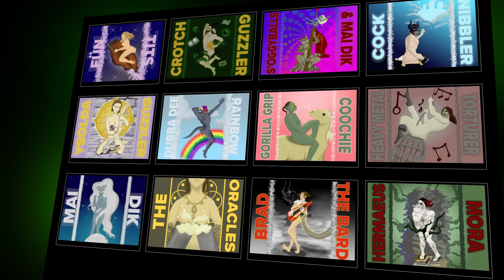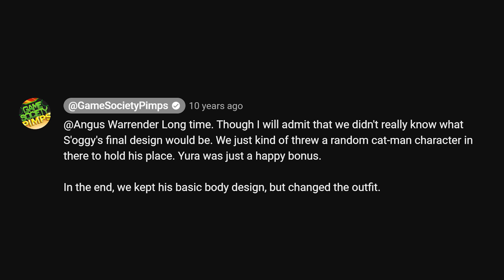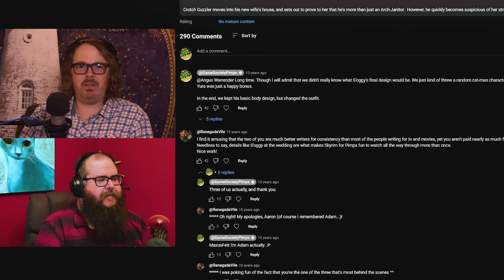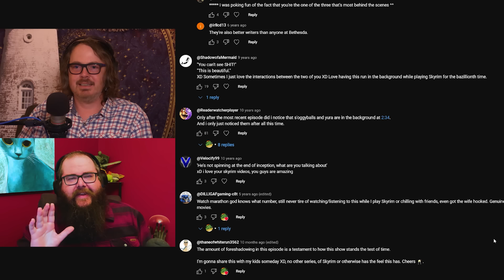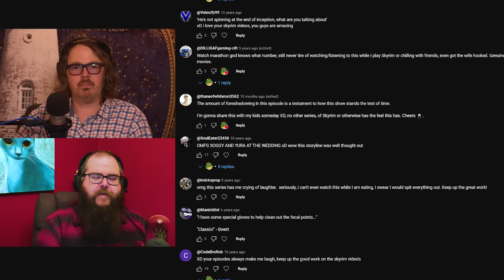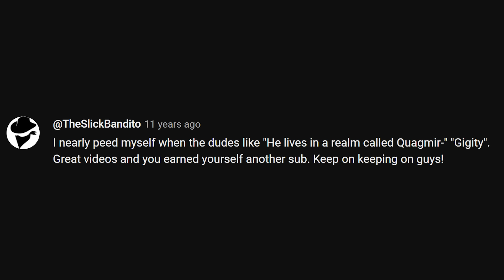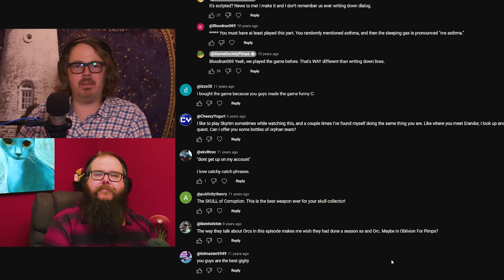The Truth About Emre | Skyrim For Pimps Revisited (S2E09-10)